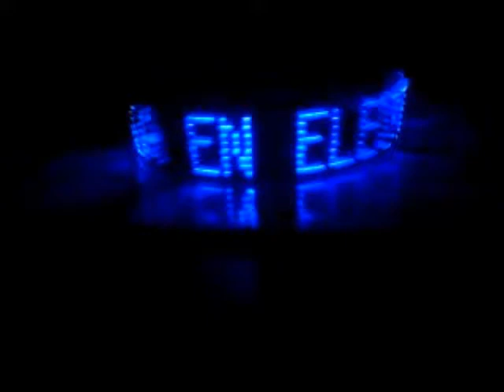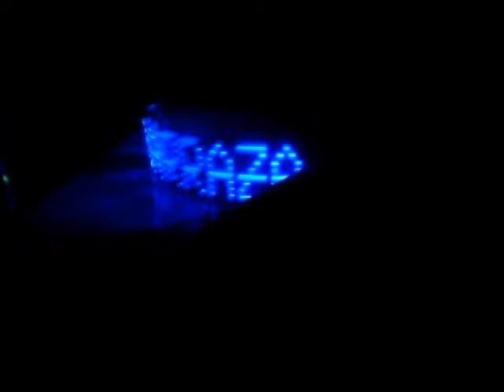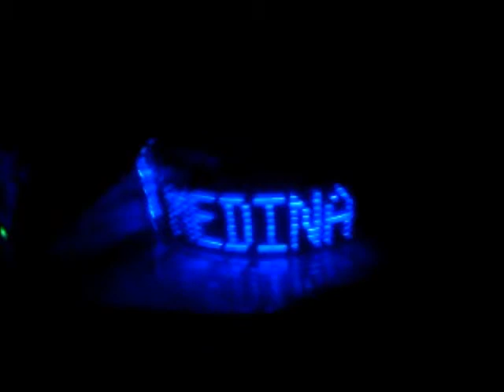Panel Giratorio 3D PIC16F84A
Panel giratorio 3D con el pic16f84a